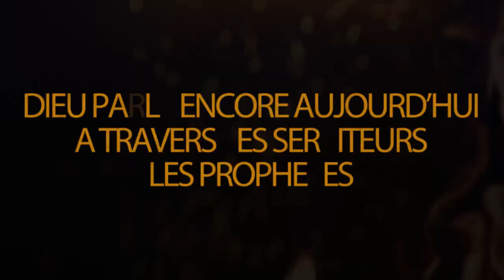Il pleure dans sa maison à cause des évènements de sa vie et un ange écoute sa prière ...